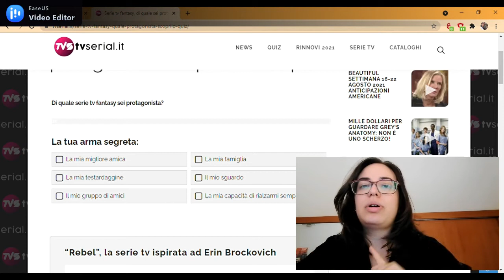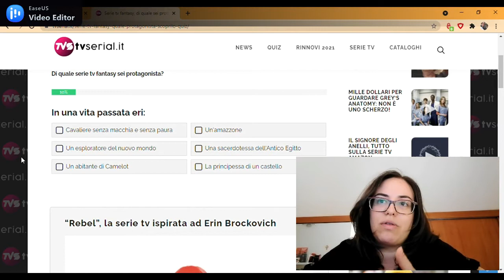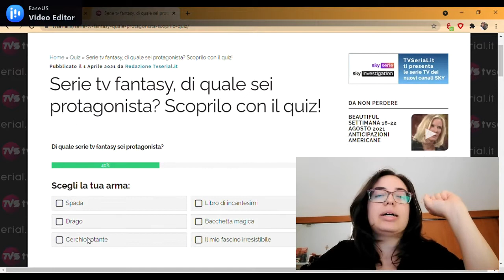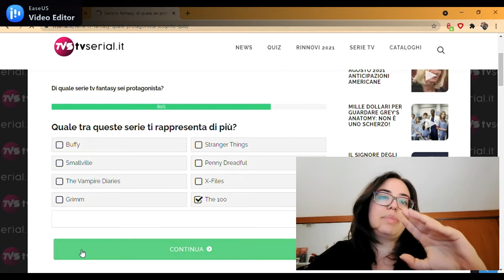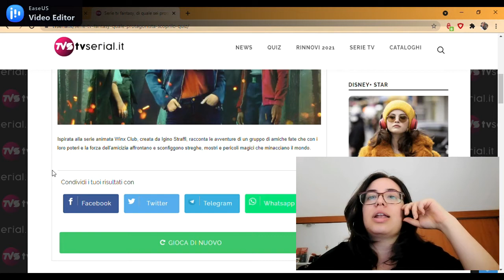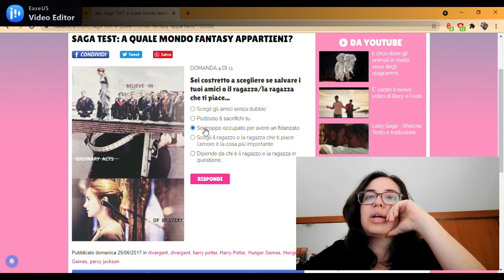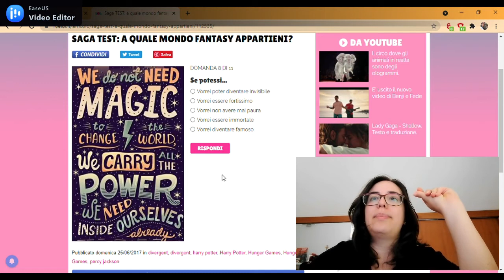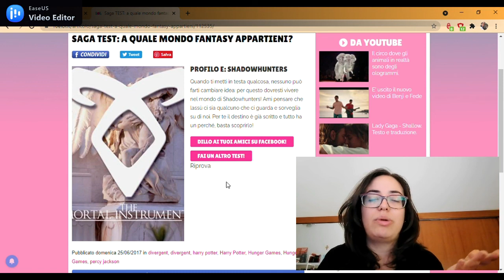QUIZ ESTIVO 2021 //A book shadow\\